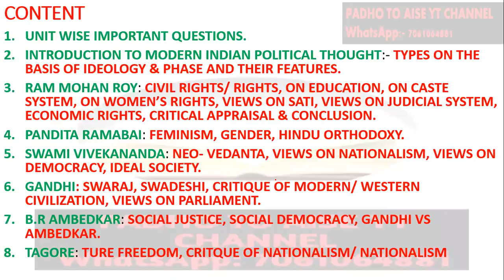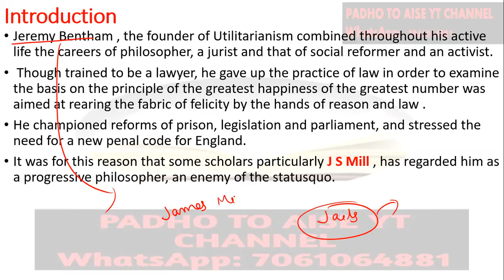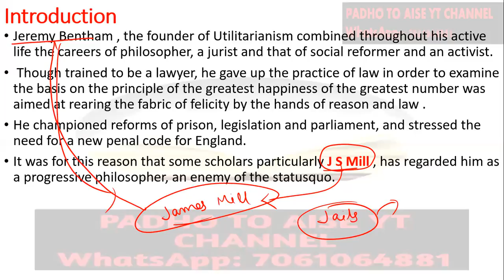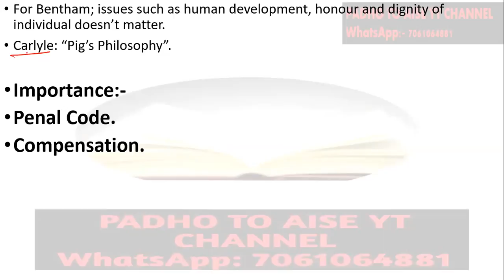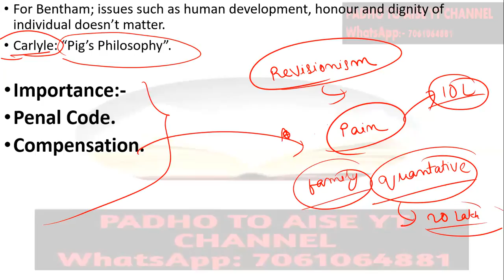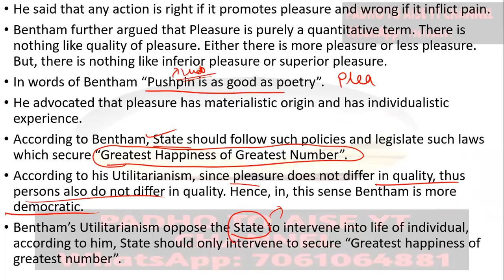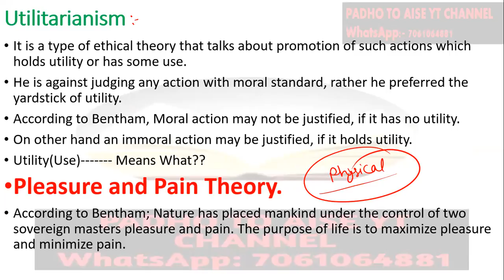Political Thought of Jeremy Bentham||Jeremy Bentham: Utilitarianism, Pleasure and Pain Theory||BA-3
This video includes Political Thought of Jeremy Bentham.
Jeremy Bentham's Utilitarianism, Pleasure and Pain Theory and difference between Mills and Bentham's Utilitarianism.